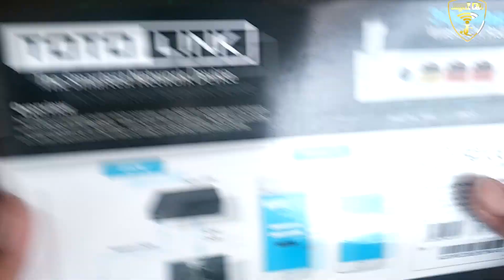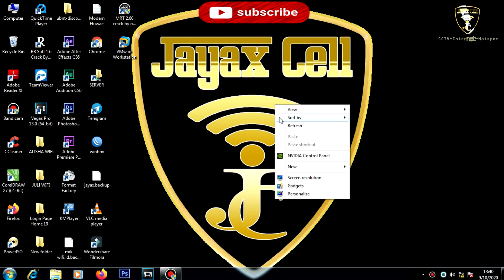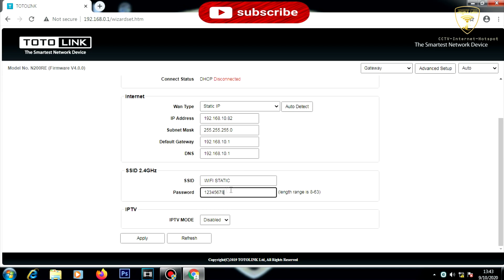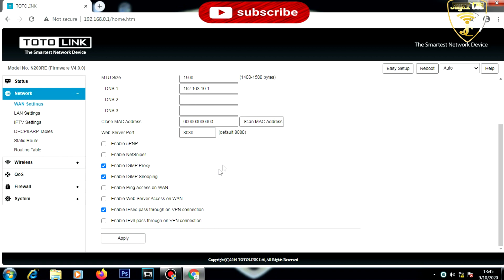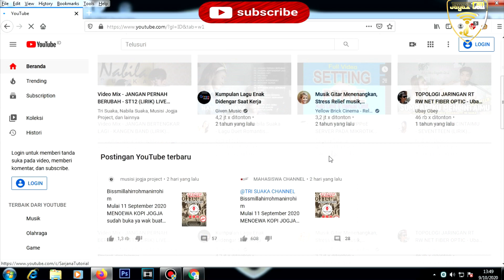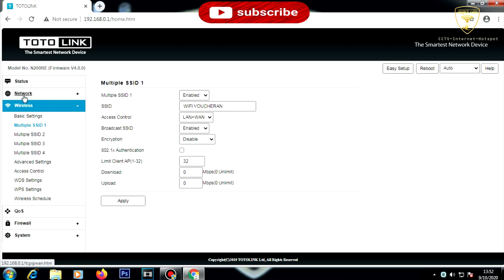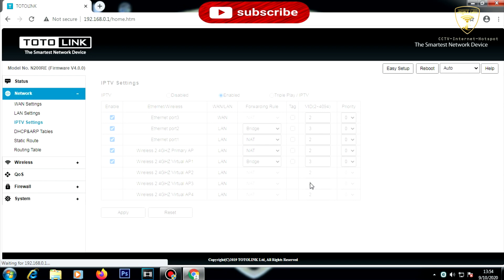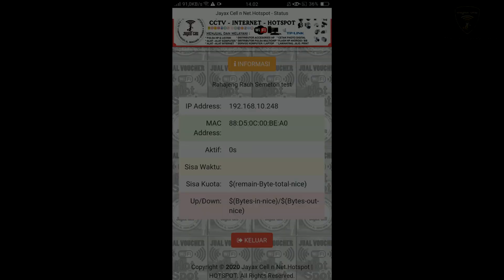Unboxing dan Cara Setting IPTV Totolink N200RE mode IP Static dan Hotspot / Voucheran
Video saya kali ini Unboxing & cara konfigurasi TOTOLINK N200RE sebagai mode Ip Static / Client rumahan sekaligus wifi hotspot voucheran menggunakan IPTV / VLAN.

share dan comment video ini jika bermanfaat buat kalian.
Wa. 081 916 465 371
         ʟɪᴋᴇ   |  sᴜʙsᴄʀɪʙᴇ   |  sʜᴀʀᴇ   |  ᴄᴏᴍᴍᴇɴᴛ
●▬▬▬▬▬▬▬▬ஜ۩۞۩ஜ▬▬▬▬▬▬▬▬●